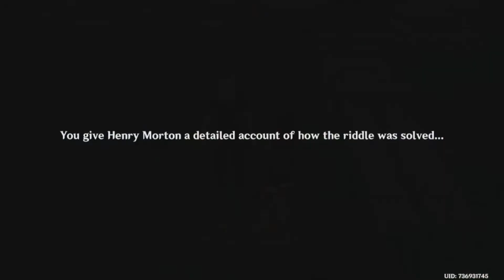Mondstadt Revelations : Genshin Impact episode 13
Some more quests in Mondstadt that I hadn't finished yet..